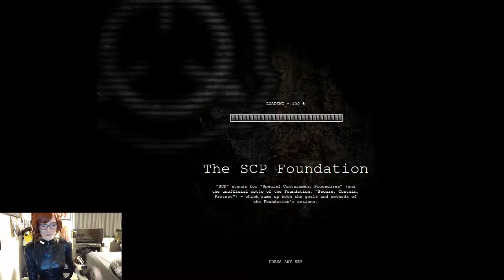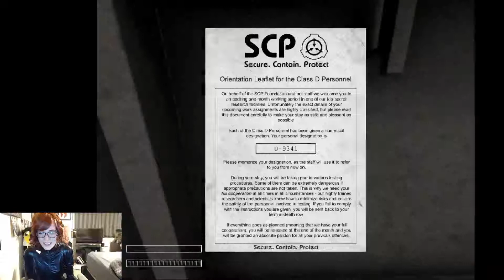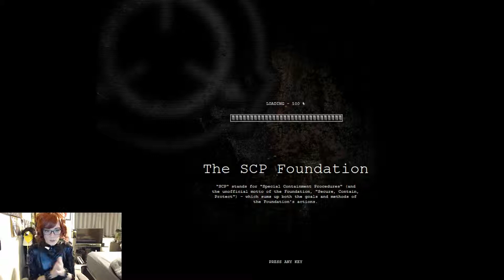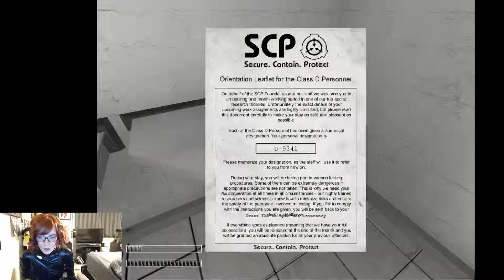Hallowstream!!! - 1 / 9